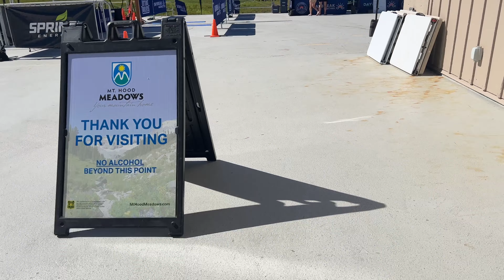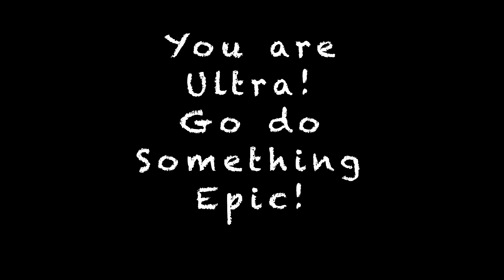WyEast Trailfest 14k Sweeping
Join me as I sweep the 2023 WyEast Trailfest 14k at Mt. Hood Meadows, Oregon.

This epic three day race series is put on by Daybreak Racing. They host nine epic trail races throughout Oregon and Washington! They have incredible sponsors such as Gnarly, Spring Energy, Ultra Running Magazine, and many others you know.